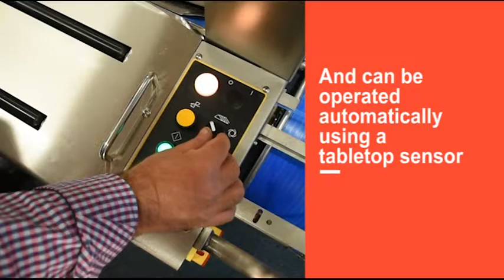Signode Predator 12 SS Auto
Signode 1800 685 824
Signode are the supplier of a complete range of strapping machines including the Predator 12 SS Auto. The Predator 12 SS Auto is an automatic strapping machine specifically manufactured with safety in mind and to handle corrosive environments of the Food and Meat Processing Industries. For further information about the Predator 12 SS Auto or other Signode products contact Signode on 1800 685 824.